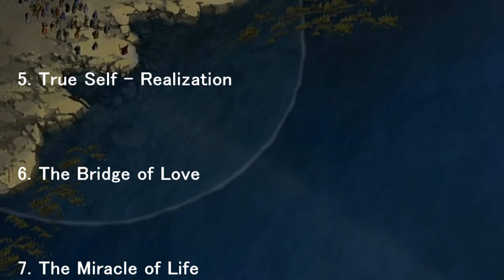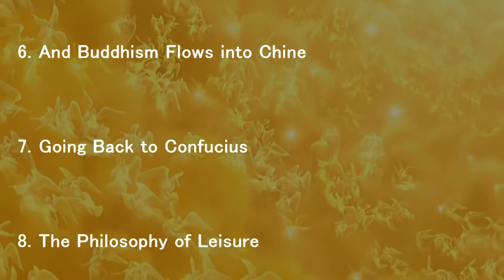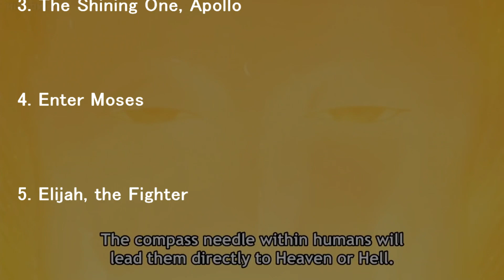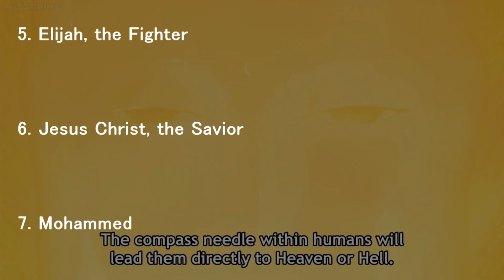THE GOLDEN LAWS (Contents)/ RYUHO OKAWA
THE GOLDEN LAWS

 RYUHO OKAWA

 History through the Eyes of Eternal Buddha

 Preface

 Chapter One :  Greating a Golden Life

 1. Magic to Make Each Day a Golden Day

 2. The Truth of Time

 3.The Secret of the Thought Tape

 4. A Future That Shines with a Golden Light

 5. True Self - Realization

 6. The Bridge of Love

 7. The Miracle of Life

 8. The Right View of Work

 9. To the Glorious Goal

 10. Immortality and Eternity

 Chapter Two : Rushing Across the Earth

 1. The Spell of materialism

 2. The Essence of Greek Philosophy

 3. Eternal Rome

 4. Utopian Thought in the Middle Ages

 5. A storm of Religious Reformation

 6. Modern Political Principles and the Truth

 7. The Appearance of German Idealism

 8. The Fall to Atheism

 9,The Dance of the Dwarfs

 10. Tearing Away Twentieth Century Thought

Chapter Three : Eternal Mountains and Rivers

 1. The Origins of Oriental Thought

 2. Buddhism and Jainism

 3. Shakyamuni's Buddhism as a Philosophy(1)

 4. Shakyamuni's Buddhism as a Philosophy(2)

 5. The Flow of Buddha's Wisdom

 6. And Buddhism Flows into Chine

 7. Going Back to Confucius

 8. The Philosophy of Leisure

 9. The Teaching of Love and Knowledge

 10. The Light of Confucianism Remains Bright

Chapter Four : The Land of the Rising Sun

 1. The Gathering of the Gods

 2. The Appearance of a Beautiful Goddes

 3. The Himiko Period

 4. The Politics of Prince Shotoku

 5. Saicho and the Tendai Sect

 6. Kukai and Esoteric Buddhism

 7. The Popularity of the Pure Land Sect

 8. The Appearance of Shinran

 9. Zen Buddhism - Eisai and Dogen

 10. Nichiren Roars Out

Chapter Five : When Love Surges Forward

 1. Beginning wuth Love

 2. Zeus

 3. The Shining One, Apollo

 4. Enter Moses

 5. Elijah, the Fighter

 6. Jesus Christ, the Savior

 7. Mohammed

 8. The Faith of Kanzo Uchimura

 9. Masaharu Taniguchi's "Truth of Life" Philosophy

 Chapter Six :　Flying to the Future

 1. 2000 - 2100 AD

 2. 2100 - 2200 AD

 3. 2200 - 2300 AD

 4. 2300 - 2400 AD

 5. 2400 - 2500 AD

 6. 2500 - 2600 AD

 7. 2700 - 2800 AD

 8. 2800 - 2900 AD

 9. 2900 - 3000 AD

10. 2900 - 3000 AD and Beyond

Author's Notes